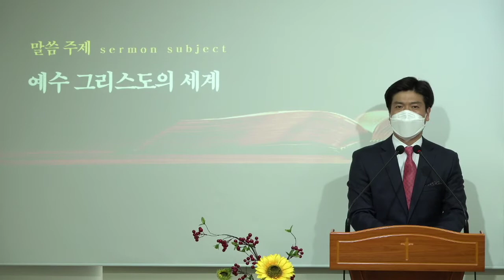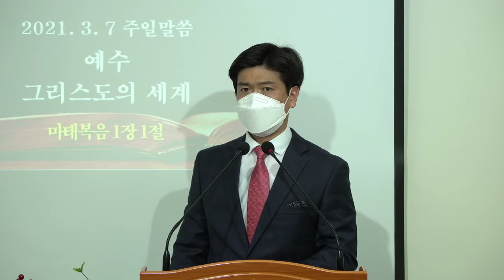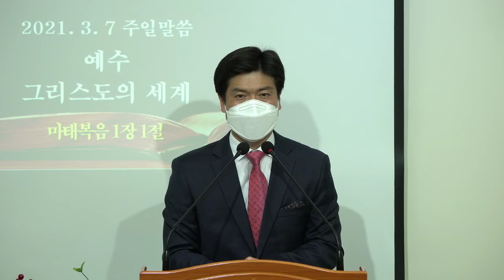[바이블미디어BibleMedia_다니엘] 주일예배_예수 그리스도의 세계(2021.03.07)